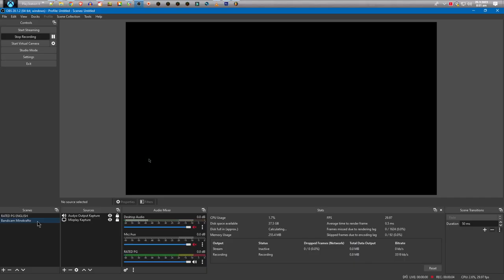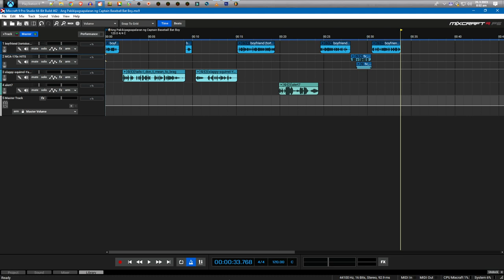Ang Pakikipagsapalaran ng Captain Baseball Bat Boy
Requested by flstudioVSmixcraft